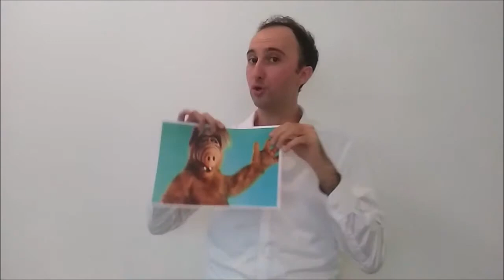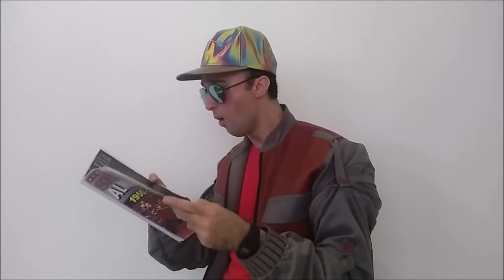Emjay imite les classiques du cinéma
Joindre Emjay l'imitateur